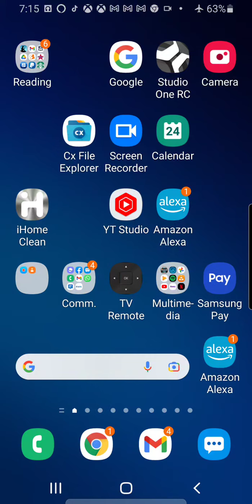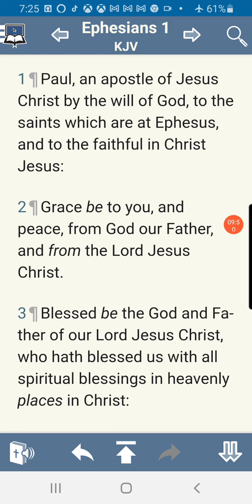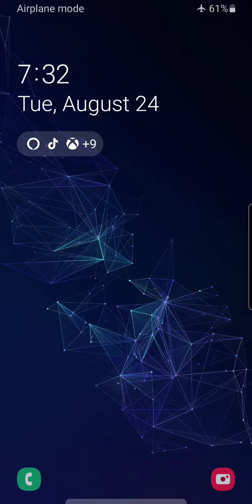ephesians 2nd pass intro pt2 the house of God as the central vision of the bible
Discover the profound theological significance of the house of God as the central vision of the Bible in this compelling teaching on Ephesians 2nd Pass Intro Pt2. Dive into the symbolic representation of believers as living stones in the spiritual building of the New Jerusalem, reflecting God's ultimate intention for mankind to be in His image. Explore how Christ serves as the cornerstone of God's house, with believers being built together as a habitation for God in the Spirit. Uncover the rich biblical imagery of the temple, tabernacle, and Christ's body as the dwelling place of God among His people, shedding light on the interconnectedness of Old Testament foreshadowing and New Testament fulfillment in the ministry of the apostles and the equipping of the saints for the work of the ministry.